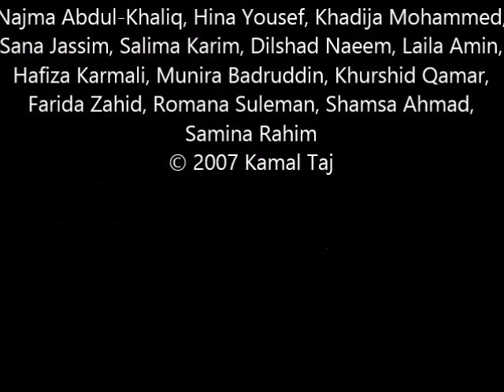Karimni Soneri Katha - Golden Jubilee Edition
Lyrics: Kamal Taj & Taj Qavi
Composed by: Kabir Huda

Singers: Kamal Taj, Mohammed Noorali, Karim Ali Nasser, Yousef Karmali, Nizar Karmali, Ali Nadir, Mohamed Moloo, Naeem Pesnani, Anisa Waleed, Najma Abdul-Khaliq, Hina Yousef, Khadija Mohammed, Sana Jassim, Salima Karim, Dilshad Naeem, Laila Amin, Hafiza Karmali, Munira Badruddin, Khurshid Qamar, Farida Zahid, Romana Suleman, Shamsa Ahmad, Samina Rahim